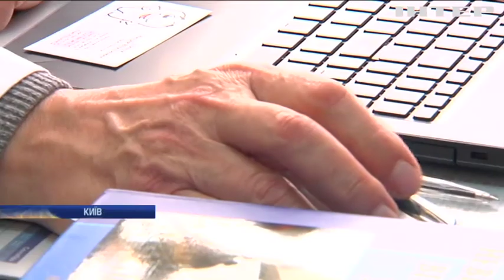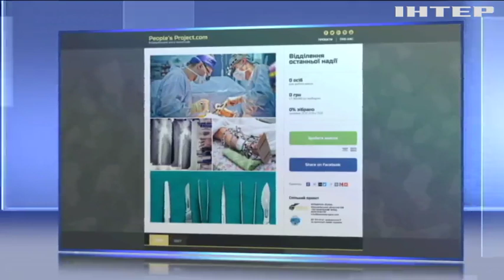Інститут травматології та ортопедії потребує сучасного хірургічного обладнання